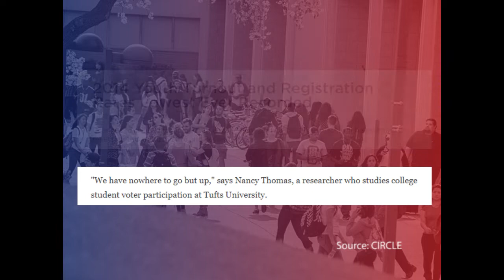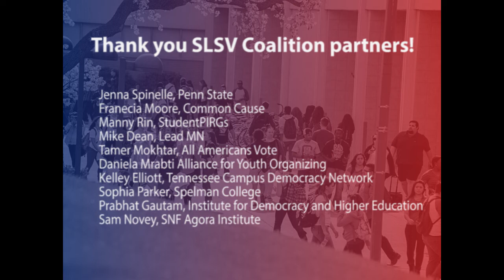StudentVote Story of Success | Writing a New Story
The Students Learn Students Vote (SLSV) Coalition is the national hub and largest nonpartisan network in the United States dedicated to increasing college student student voter participation. Our Coalition consists of hundreds of campus, nonprofit, community, student, and philanthropic leaders, as well as public officials, who share a vision of a democracy that ensures every student has easy and equal access to participate in every election.

Following historic student voter turnout in the 2020 elections, many members of our Coalition shared a common concern: How do we demonstrate the connection between the work we’ve done on the ground, and the extraordinary gains made by the StudentVote movement? To answer their question, we went straight to the source, interviewing dozens of partners at the local, state, and national levels, gaining insight from every type of stakeholder in our extraordinary ecosystem.

Their words tell the story of a StudentVote movement that has grown exponentially over the past six-plus years, building on a foundation of local leaders with the support of a national network that connects them through common purpose and shared value. Together, they tell our Story of Success.